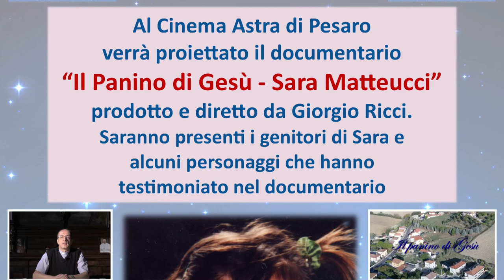IN RICORDO DI SARA MATTEUCCI ALL' ASTRA "IL PANINO DI GESU'"